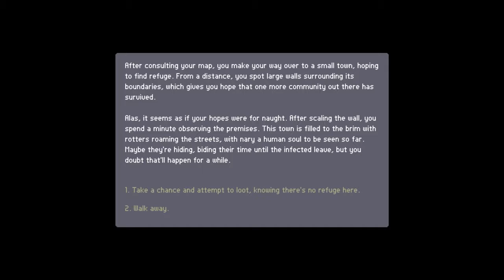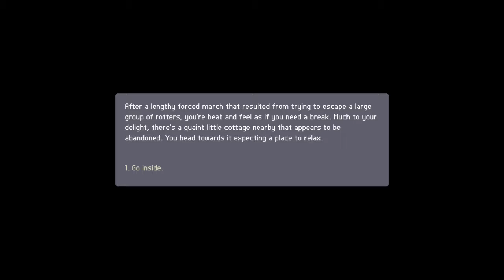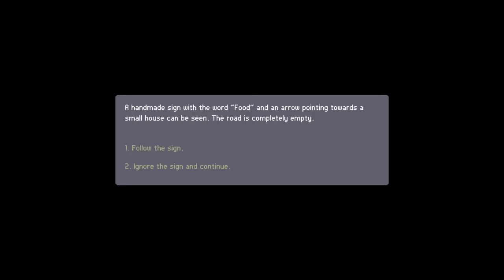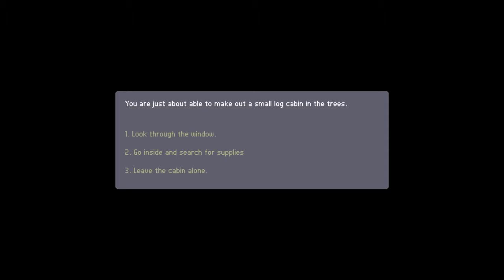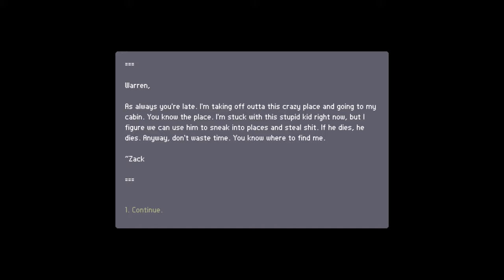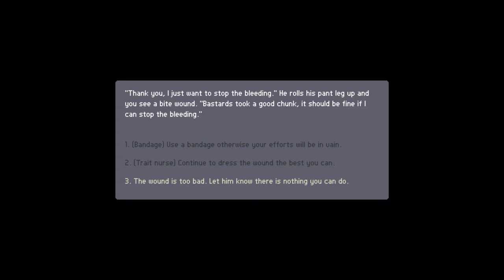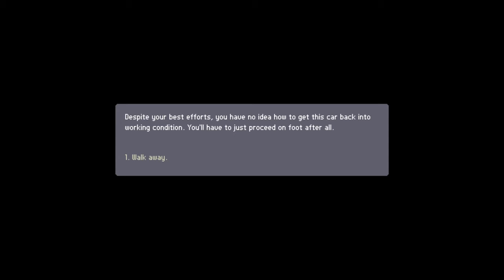March of the Living - First Try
This is the first time I play this game.

It's something like FTL, but just the decisions.
It was interesting the experience, but short...